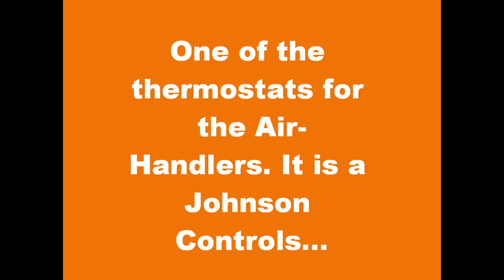1998 McQuay Air-Handlers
At my school. They are tied into the central boiler, and the McQuay chiller for heating and cooling.